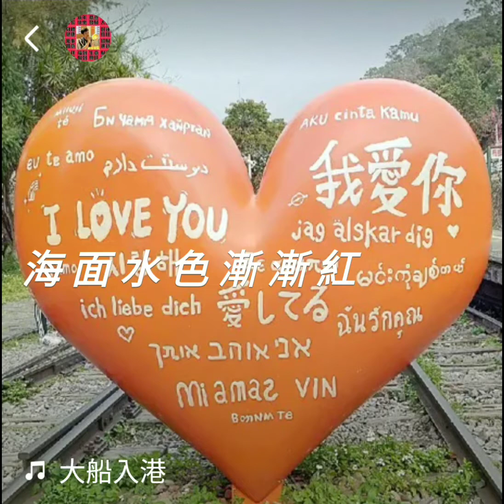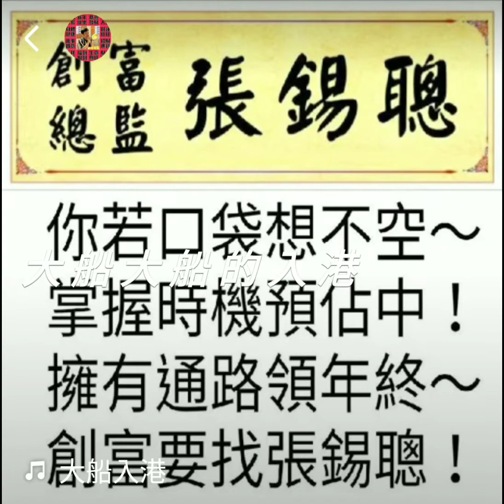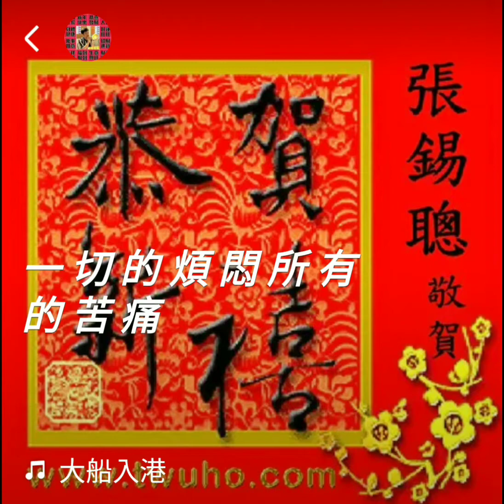祝褔大家♥選對行業～搶先佔有市場～讓你 大港入港～賺錢如海湧～億來又億去～